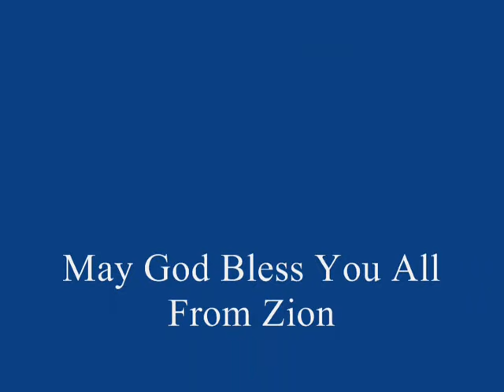TPM Tamil Song 541 Sindhikavumiyalla Veidhanai